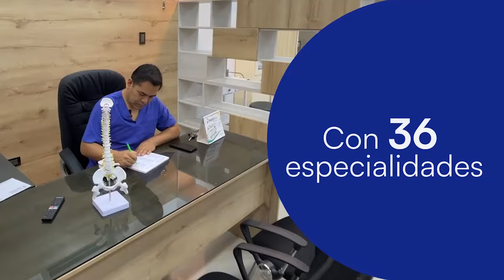TARAPOTO NOTICIAS Avance Informativo Martes 12 de Marzo del 2024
1.- Policía municipal,  interviene a presuntos carteristas que se apoderaron de la cartera de una ama de casa que hacia sus Compras por el barrio Comercio en Tarapoto. Los sujetos, fueron reducidos.

2.- Personal del limpieza de Essalud, que labora para la empresa Praxis denunció que se niega a pagarles sus sueldos. Tenían que depositarles el pasado 29 de febrero y hasta ahora nada. Les han bloqueado cualquier tipo de comunicación.

3.- Directora de la Ogess San Martín,  indicó que en Instituciones Educativas rurales se ha esmerado y realizado la fumigación de sus instalaciones previos al inicio del año escolar, a diferencia de los colegio de Tarapoto, Morales y Banda de Shilcayo donde no han hecho esta tarea.